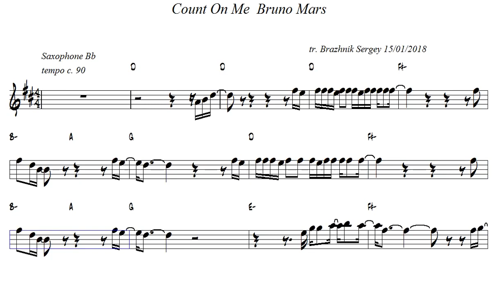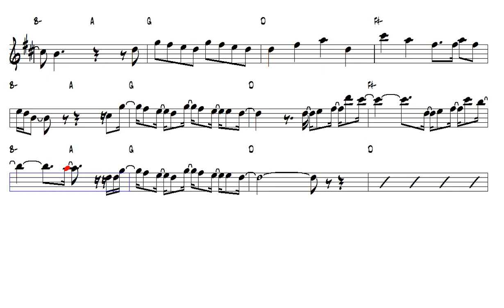Count On Me Bruno Mars Bb Trumpet or Tenor Sax Play Along